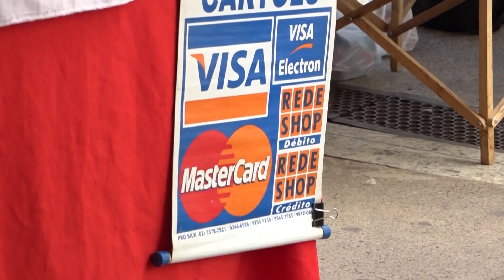Resumo de notícias: Maio Laranja, postes de energia e endividados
A Campanha Maio Laranja quer conscientizar a população pro combate ao abuso e a exploração sexual infantil. Durante este mês, o governo federal reforça ações que eliminem esse tipo de violência.

De Brasília mais informações com a Liana Nunes.